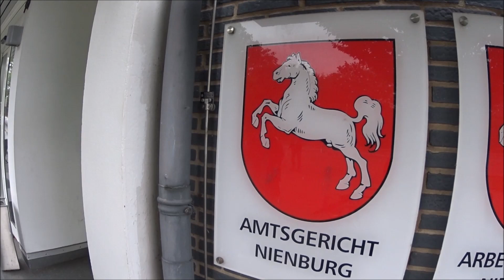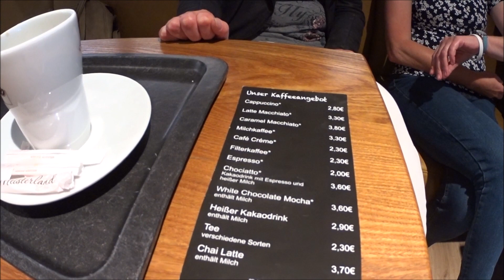17.08.2023 Nienburg. Das Amtsgericht Ruft. Im Namen des Volkes.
Die Verhandlung gegen Silke. W. Als Prozessbeobachter sind wir erschienen um nach dem Recht zu sehen. WIR haben es nicht gefunden. Die Verhandlung wurde vertagt. Den Grund erklärt Silke.
Unser Morgen Gericht nahmen wir dann beim Bäcker ein.